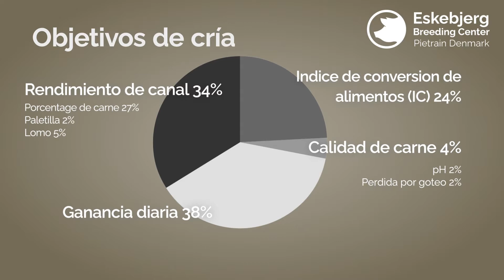ES: Piétrain Denmark Breeding program & Breeding objectives.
High feed efficiency
Vital and socail pigs
Best meat quality